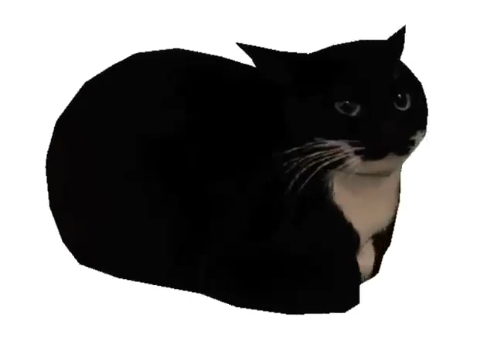Cat spins to Til Depth Do Us Part (low quality)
No thoughts, empty head.